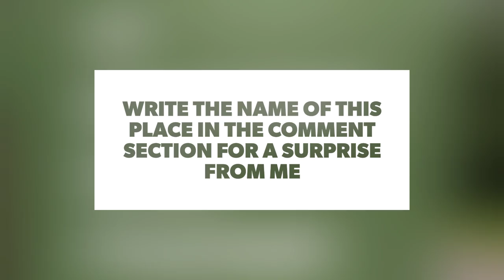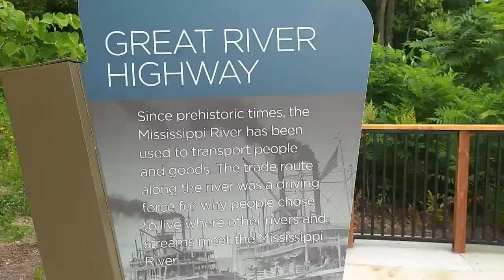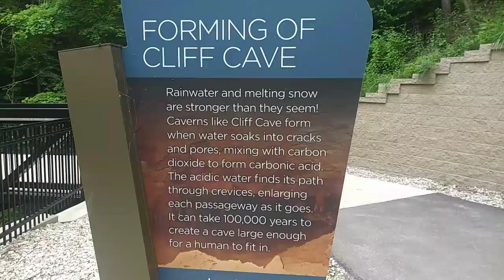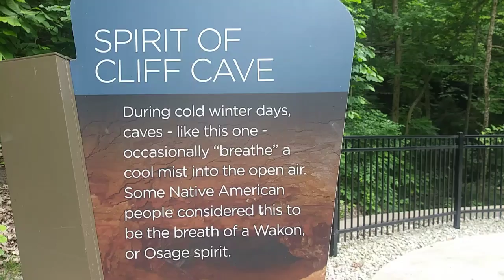MY BEAUTIFUL MISSOURI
Can you guess the name of this park ??

Love,
Sakina's Travel Diary